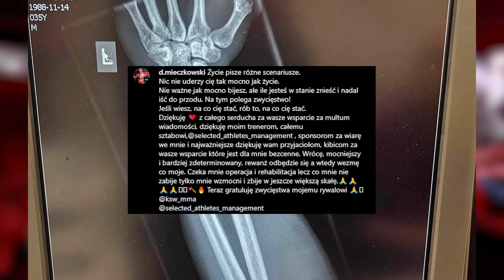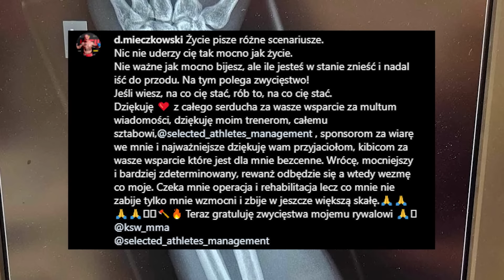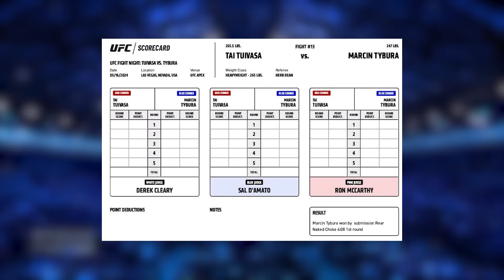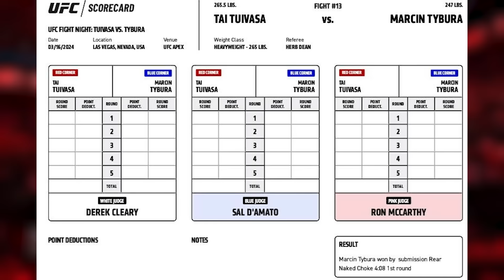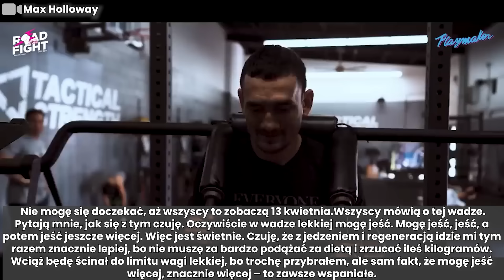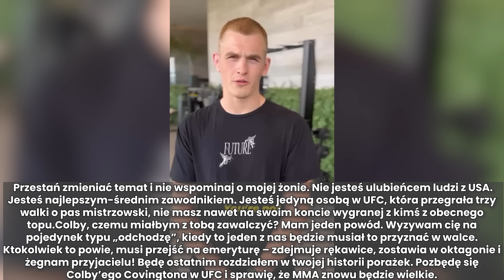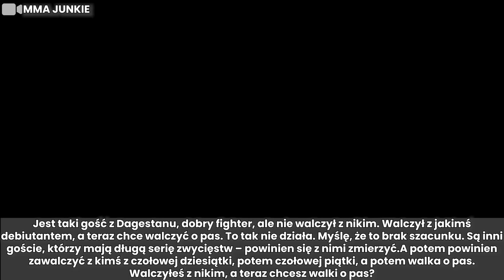OKNIŃSKI OSTRO ODPOWIADA ADAMKOWI!!(SZPILKA,TYBURA,GAMROT,UFC,KSW,BOREK,KHALIDOV,NEWS,MMA,GROMDA)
W najnowszym materiale na kanale obejrzymy zdecydowane słowa Mirosława Oknińskiego na temat kontrowersyjnego zachowania Tomasza Adamka, który w ostatnich dniach był tematem dyskusji w świecie MMA. Dowiedz się, co "łowca skór" ma do powiedzenia na temat tego, co wydarzyło się wokół znanego boksera. Zostań z nami, aby poznać najnowsze komentarze i opinie na ten temat!

Źródła

Rozdziały

00:00-00:44 Wstep
00:45-01:31 - Kaczmarczyk krytycznie o Rutku
01:32-02:18 - Mieczkowski o złamanej ręce
02:19-02:49 - Kawul o gali w Gorzowie
02:50-03:28 -Plany Kuberskiego po walce z Materlą
03:29-04:23 -Wikłacz o planach na UFC
04:24-06:25 -Borek o rewanżu Adamka z Khalidovem!
06:26-07:19 -Głowacki z nagrodą od KSW!
07:20-08:30 - Grabowski odpowiada Różalowi!
08:31-09:59 -Tybura zwycięzcą walki wieczoru!
10:00-10:34 -Tybura wyzwany do walki!
10:35-11:51 - Jones odmówił Aspinallowi F2F!
11:52-13:19 -Makchahev wyśmiewa Chandlera!
13:20-14:18 -Holloway o robieniu wagi przed UFC300!
14:19-14:43 -Diaz wspiera Mcgregora!
14:44-15:58 -Garry odpowiada na wyzwanie Covingtona
15:59-17:02 -Teddy Atlas o O’Malleym
17:03-18:03 -Dvalishvili ostro o Nurmagomedovie!
18:04-19:47 -Były szef Bellatora o wygranej Page’a
19:48-19:53 - plansza